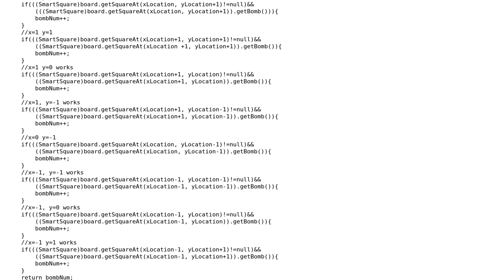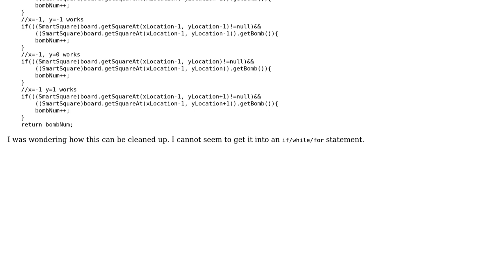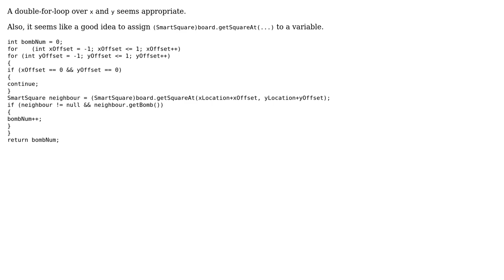Minesweeper, Bombcount method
With thanks & praise to God, and with thanks to the many people who have made this project possible! | Content (except music & images) licensed under CC BY-SA | Music | Images & others | With thanks to user Simon Forsberg user Bernhard Barker user Babbleshack and the Stack Exchange Network Trademarks are property of their respective owners. You are responsible for your own actions.